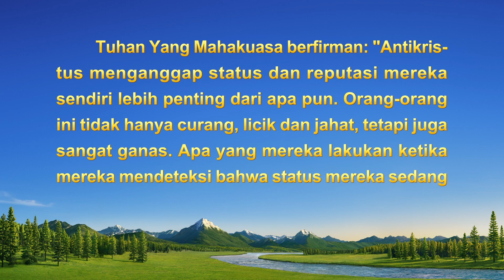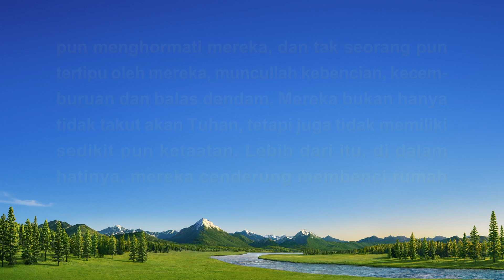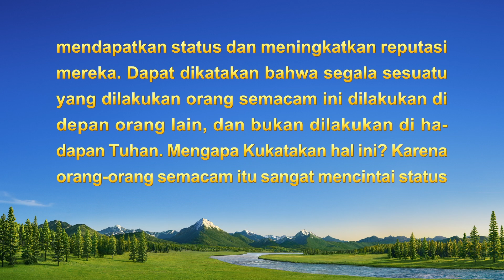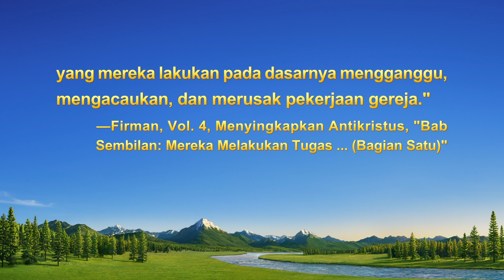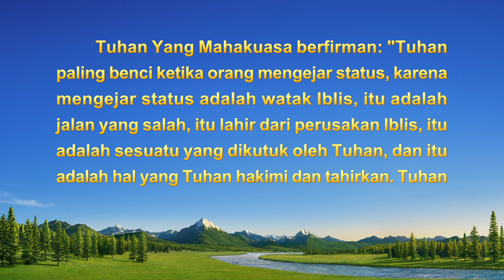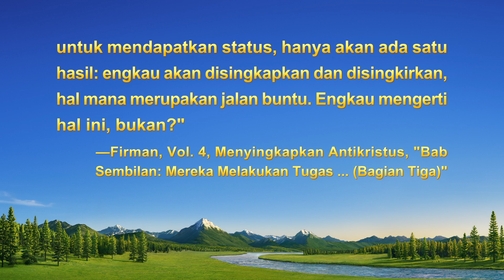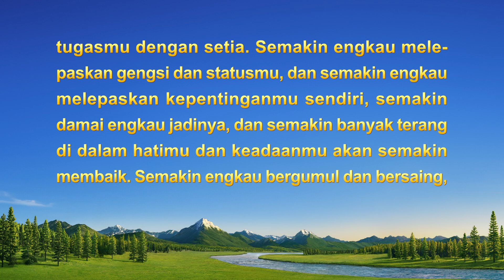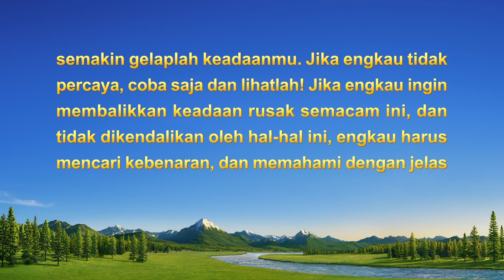Kesaksian Rohani 2023 - "Gengsi Adalah Kutukan"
Kalau Anda ingin mendapatkan bantuan Tuhan dan bebas dari.penderitaan, Hubungi kami, Kita mempelajari firman Tuhan dan menemukan jalan keluar bersama-sama.

Kesaksian Rohani - "Gengsi Adalah Kutukan"

Setelah gagal dipilih sebagai pengawas, dia tak puas dan menolak pengawas baru, serta tak mau bekerja sama dengannya dalam tugasnya, yang memengaruhi kehidupan bergereja. Hanya melalui penghakiman dan penyingkapan firman Tuhan, dia mendapatkan pemahaman tentang esensi dari mengejar ketenaran dan status, dan pada saat yang sama, dia menyadari konsekuensi serius dari mengejar ketenaran dan status.